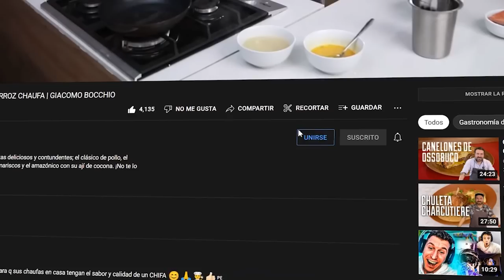TE ENSEÑO A PREPARAR EL MEJOR ASADO CON PURÉ | GIACOMO BOCCHIO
Hoy te enseño a hacer un plato que me recuerda mucho a mi mamá, un asado con puré super fácil y delicioso.
Acá te dejo la receta del puré de papas, que también puedes encontrar esta preparación en el video de la chuleta charcutiere.

Puré de papas:
250 g  Papa amarilla prensada
100 g Crema de leche
40 g Mantequilla
1 pizca de nuez moscada.